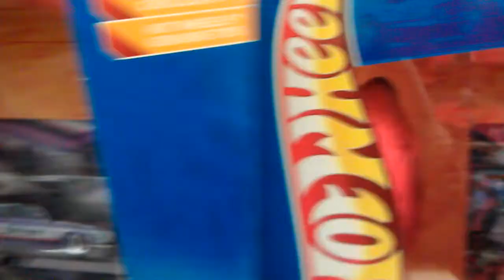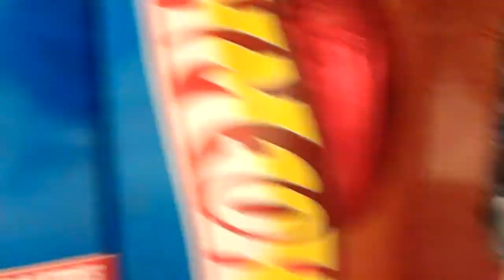Hot Wheels Easter Eggs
Hot wheels egg with 2 cars included!